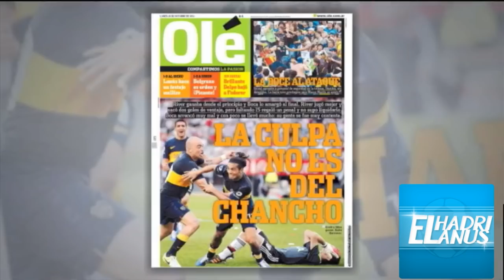Incientes Boca Junior 2 - 2 River Plate 28/10/12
Una serie de incidentes violentos ocurridos este domingo en el estadio Monumental, del River Plate, dejó heridas a unas 25 personas que fueron ingresadas en el hospital Pirovano, de Buenos Aires, tras el clásico entre River Plate y Boca Juniors, que acabó con un empate a 2 goles.

Imágenes de los episodios de violencia vividos en el superclásico River Plate - Boca Juniors ATLAS Aficionados del Boca Junior agreden a un guardia de seguridad, durante el partido cotnra el River Plate, el domingo en Buenos Aires. STRINGER | EFE Rolando Schiavi (derecha), del Boca, disputa un balón con Ramiro Funes. Natacha Pisarenko | AP

Los encontronazos entre hinchas y agentes de seguridad se produjeron en el sector en el que estaban situados los hinchas boquenses, poco antes de que terminara el encuentro, según han explicado fuentes de River Plate. "Sabemos que los agentes fueron agredidos con objetos contundentes y que algunos de ellos fueron llevados al hospital con heridas", han señalado las fuentes, que han desmentido las informaciones de algunos medios locales según las cuales dos personas habían muerto en los incidentes.

La empresa de seguridad privada Tech Security, contratada por el River Plate, ha confirmado que seis agentes de su plantilla resultaron heridos y ha añadido que "todos están fuera de peligro"